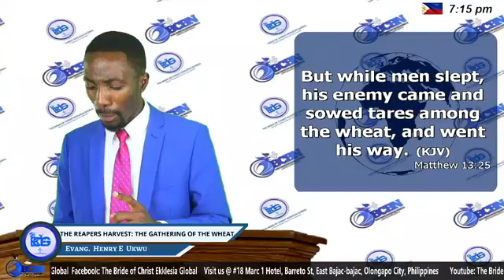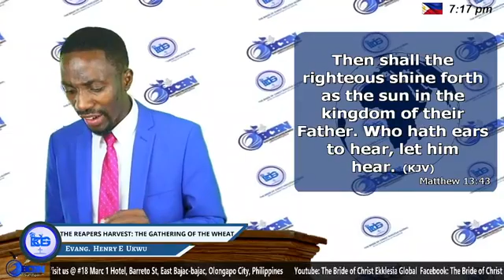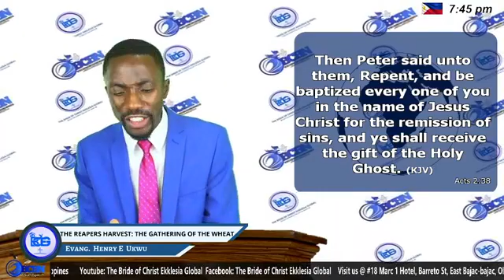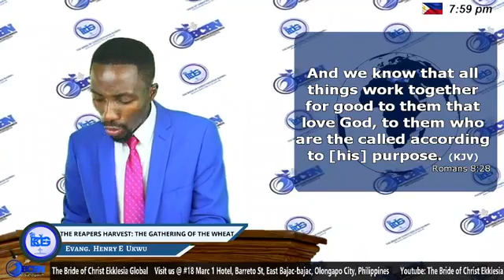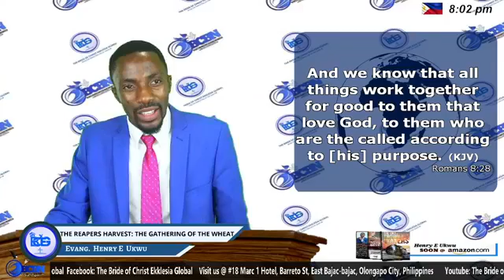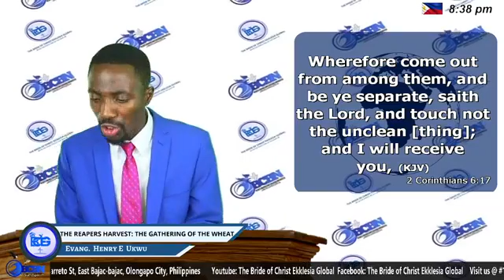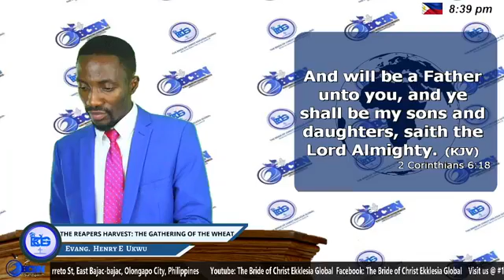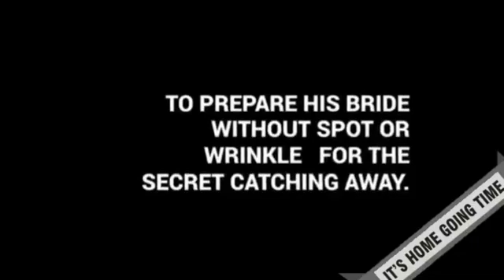The Reapers Harvest: The Gathering of the Wheat 1 (BCBN) Ministering Evang. Henry E Ukwu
Sermon: The Reapers Harvest: The Gathering of the Wheat 1
Ministering: Henry E Ukwu

The Bride of Christ Broadcasting Network
"It's Home Going Time"

All Sermons are copyright but can be used for evangelism purpose only.